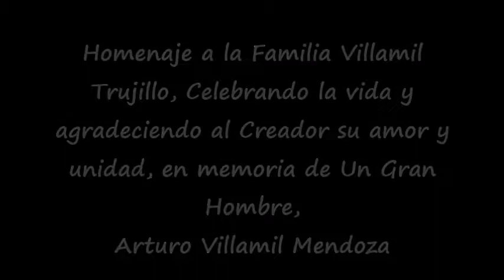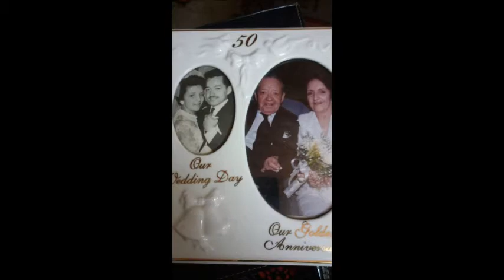Arturo Villamil 2017